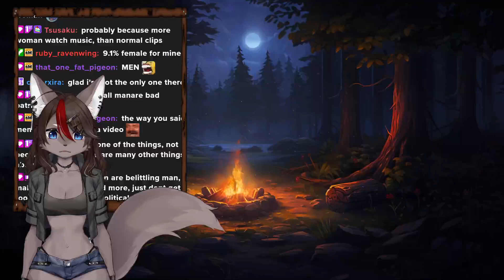REACT TO - FILIAN WENT TO SLEEP AND LEFT STREAM OPEN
in my opinion Filian is the Vrchat Queen